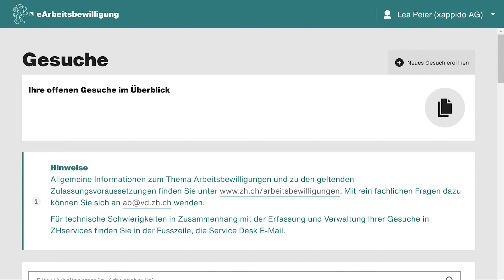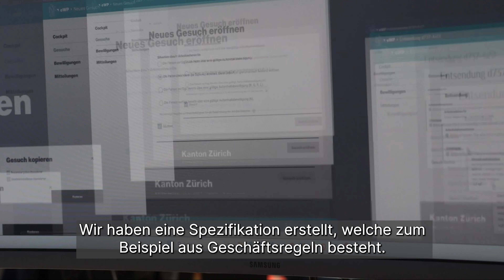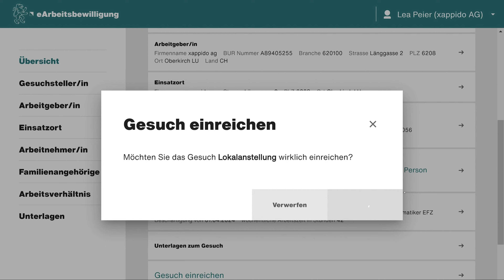NEUES KUNDENPORTAL FÜR ARBEITSBEWILLIGUNGEN IM KANTON ZÜRICH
Arbeitsbewilligungen im Kanton Zürich sind jetzt digital! Arbeitsbewilligungen im Kanton Zürich können neu über die kantonale Plattform ZHservices beantragt werden. xappido durfte die gesamte Benutzeroberfläche für den digitalen Gesuchstellungs-Prozess entwickeln.